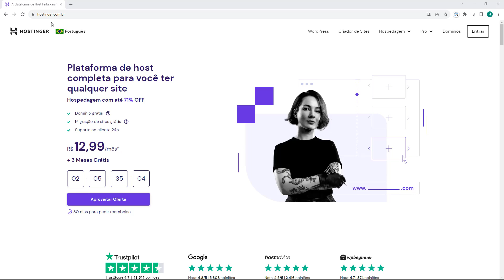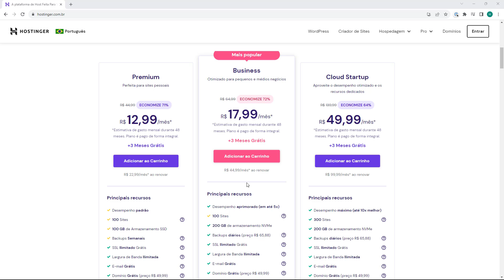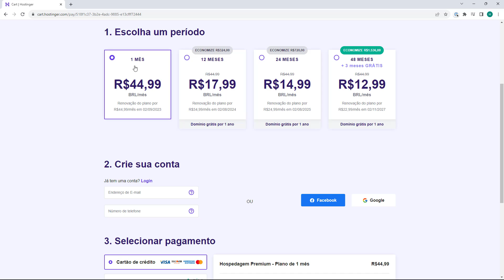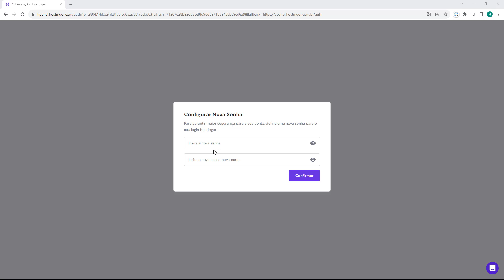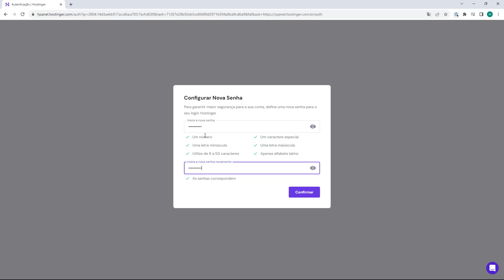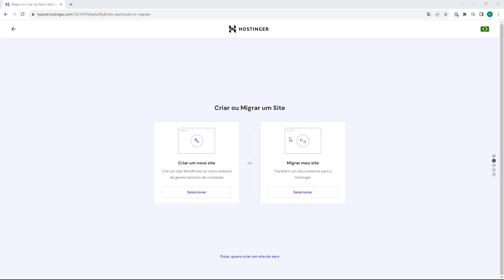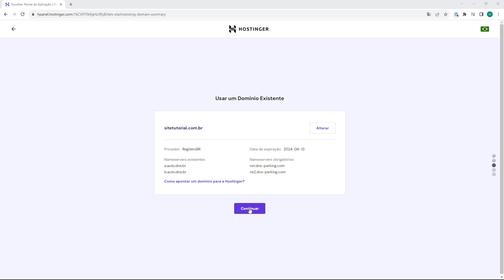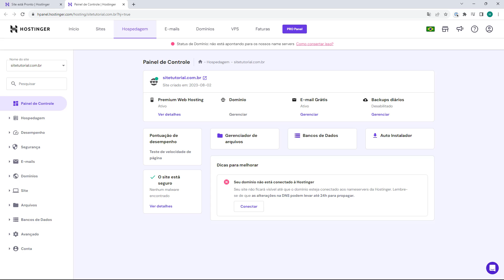Como Contratar Hospedagem na Hostinger (Rápido e Fácil) 2023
Aprenda Como Contratar Hospedagem na Hostinger facilmente e em poucos minutos